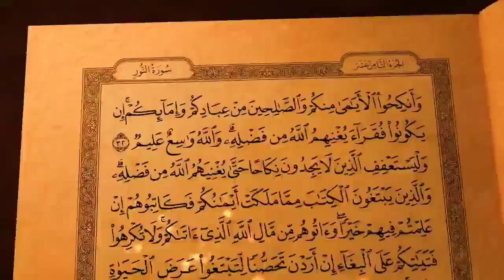हुज़ूर ﷺ ने चूहे को मारने का हुक्म क्यों दिया ? चूहे को कैसे मारना चाहिए?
Pyare dosto ajki is video me hum apko btayege ki huzoor ﷺ ne chuhe yani rat ko kyon marne ka hukm diya chuhe ko allah ne kab aur kaise paida kiya aur chuhe ko ghar se kaise bhagaye chuhe bhagane ka tarika kya hai aur isse releted kuch aur jankari aaj apko denge